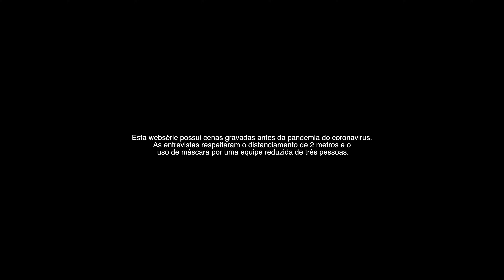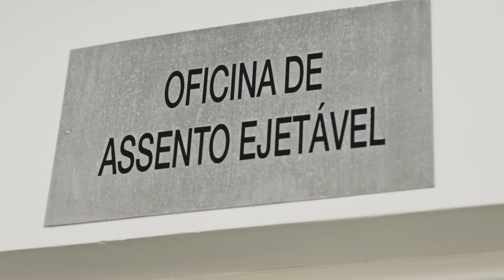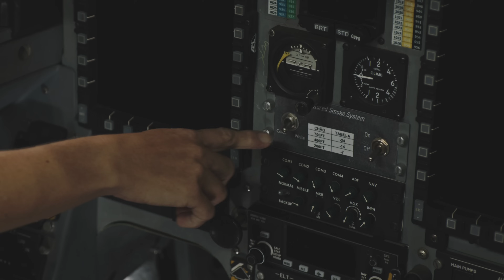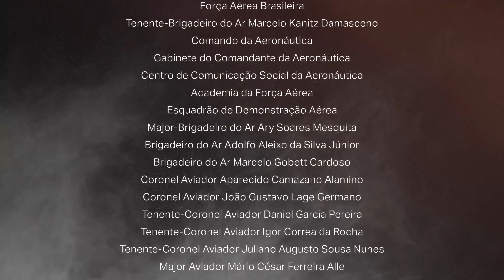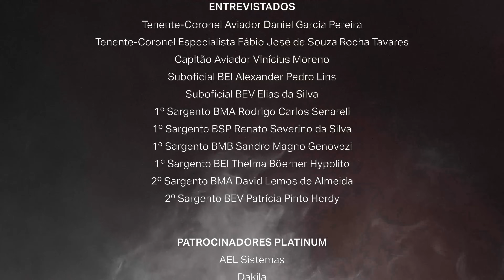Fumaça 70 anos - Episódio 4 - Anjos da Guarda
O que está por trás de cada apresentação? Quem são aqueles que zelam pelos detalhes da manutenção dos aviões da Esquadrilha da Fumaça, dos preparativos antes de cada voo e do cuidado depois de cada demonstração?
Homens e mulheres, os Anjos da Guarda, como são carinhosamente conhecidos, remontam a origem da Esquadrilha da Fumaça em 1952, e o trabalho desses profissionais também é imprescindível para o sucesso desse glorioso Esquadrão da Força Aérea Brasileira.

Apoio: Força Aérea Brasileira - Academia da Força Aérea - Esquadrilha da Fumaça

Patrocínio Platinum: AEL Sistemas - Dakila - Dassault Falcon - Embraer - MBDA - Pratt & Whitney Canada

Patrocínio Gold: Esquadrões de Combate - Goodyear - Hangar 33 -  REMAER